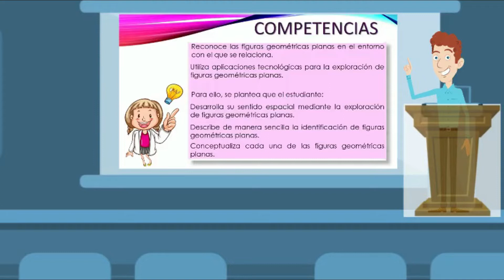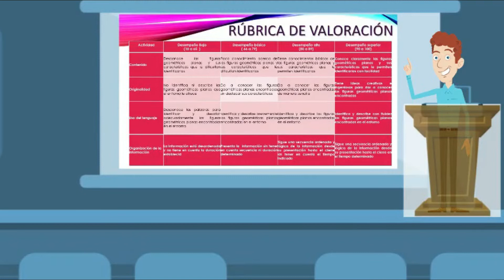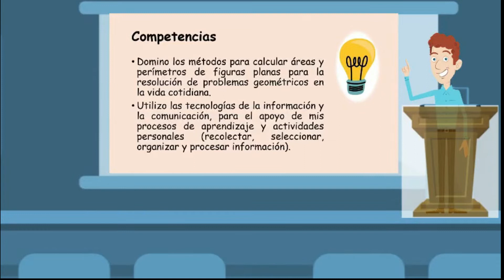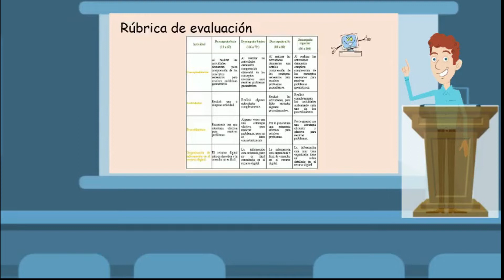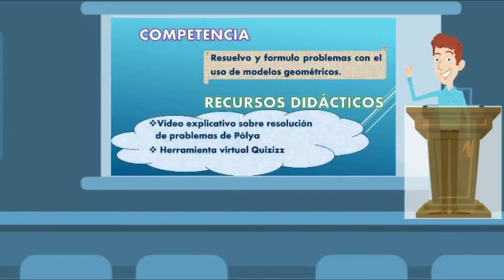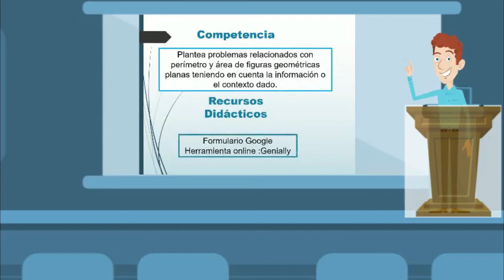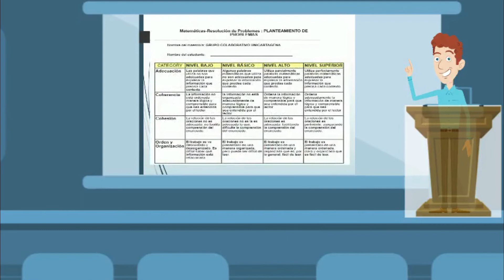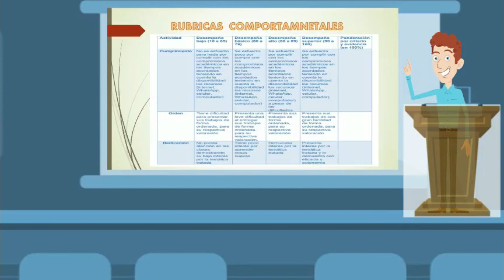Propuesta Didáctica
Propuesta didáctica para  Resolución y Formulación de Problemas Geométricos a través de la Gamificación en los Estudiantes de Sexto Grado
sus integrantes son: Dora Yaneth Amaya Quitián, Claudia Marcela Cultid Mejía, Carlos Geovanny Delgado Cifuentes, Glenda María Ximena Sequeda Peñaloza